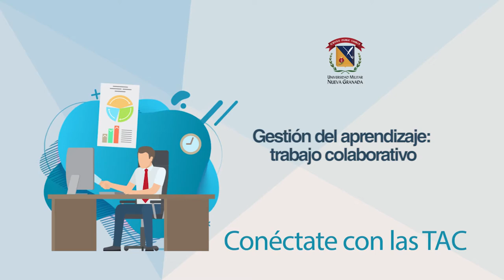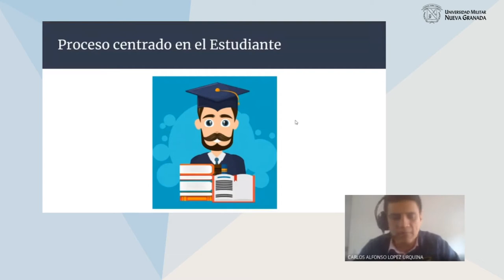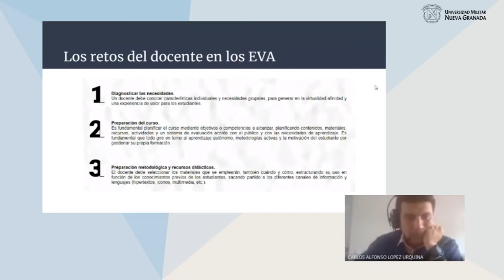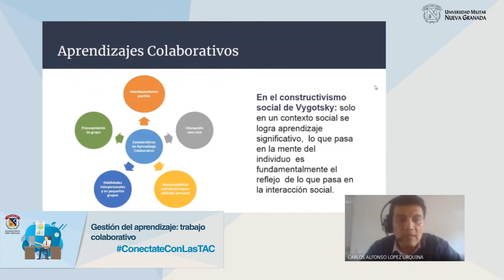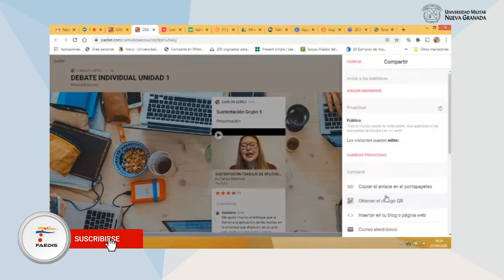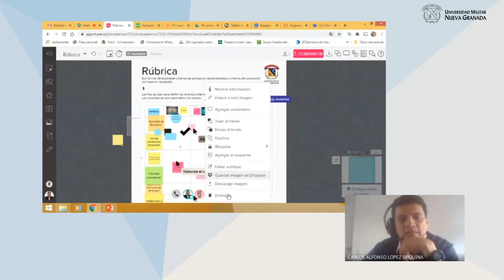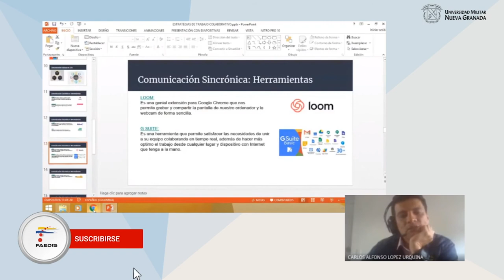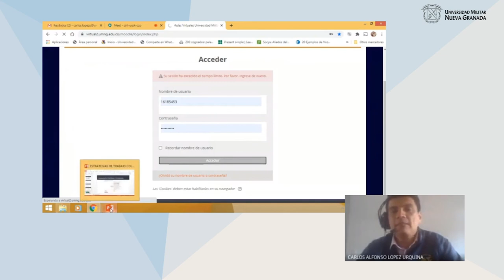Conectate con las TAC - Gestión del aprendizaje: trabajo colaborativo